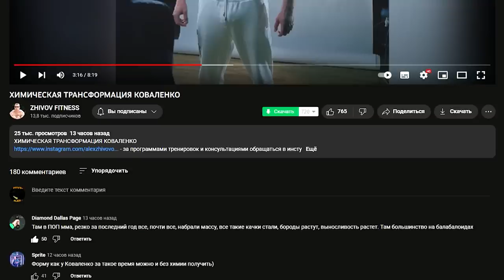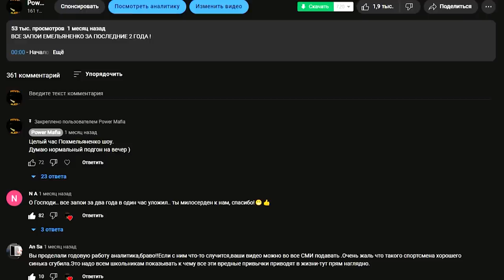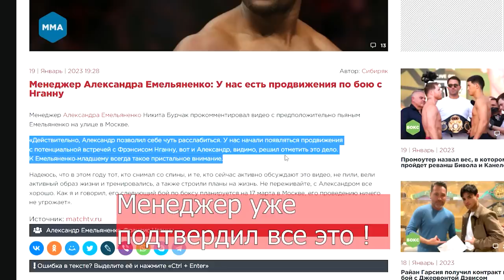ЕМЕЛЬЯНЕНКО СНОВА ЗАБУХАЛ И УЖЕ НЕ ЖИЛЕЦ !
Буду всем благодарен !

- мой канал на украинском языке